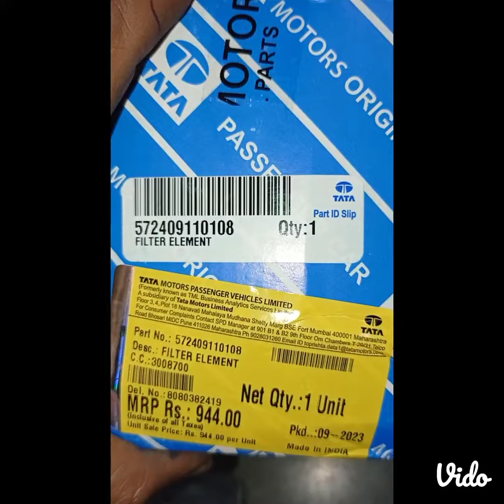New Nexon Fuel Filter Elements.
Nexon fuel filter part no is 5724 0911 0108